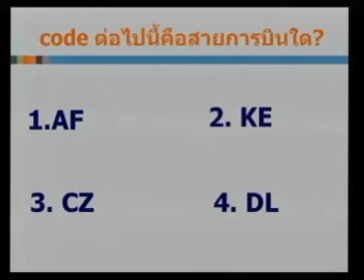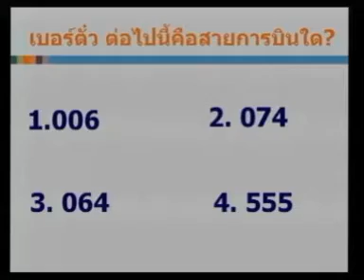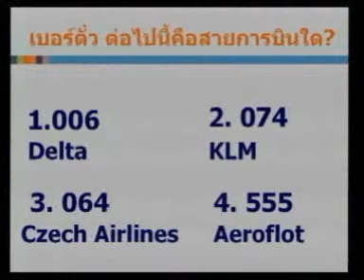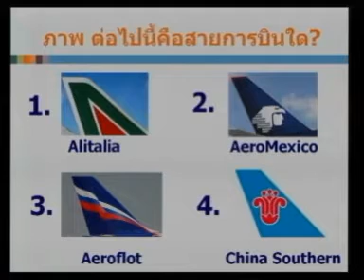SkyTeam Contest 1.wmv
SkyTeam alliance in Thailand hosted a quiz game party on 19 Nov 2009 for travel agents to join the fun and win big prizes.